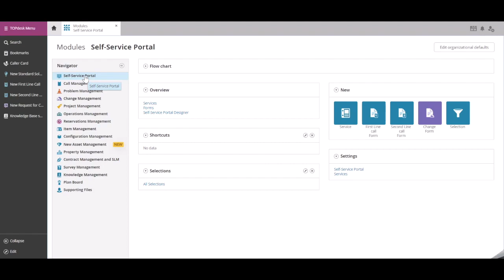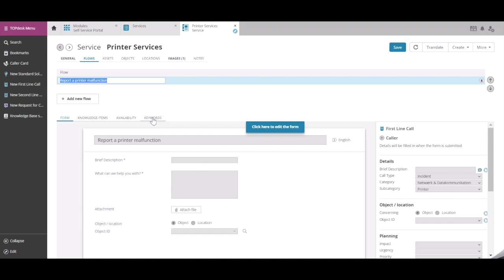TOPdesk Tutorials | Self Service Portal - How to link forms and services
This video explains how to link a form to a service. To use a form for a particular service in the Self-Service Portal, the form needs to be linked to the service by adding it as ‘a flow’. A flow is a (collection of) form(s) linked to a service, and can be adjusted to support the purpose of the service. For example, if interns are not allowed to book a conference room, you can hide this booking form, so this particular user (group) is unable to use this service.